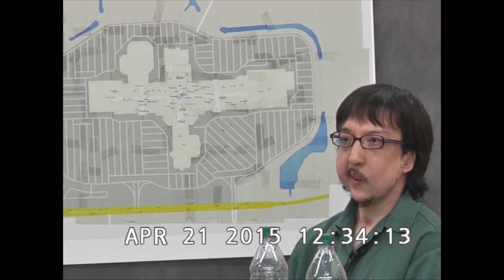Probation’s inattention allowed Renz to murder and rape, he testifies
David Renz talks publicly for the first time about how he got out of an electronic monitoring bracelet that was supposed to keep him at home. Renz testified in April from state prison about the events leading to his murdering school librarian Lori Br